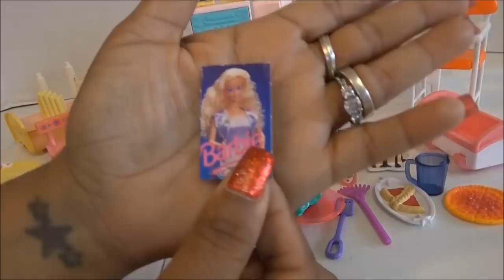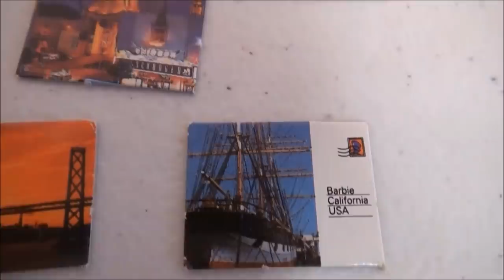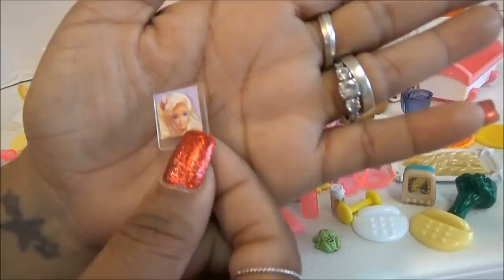Abriendo Bolsitas con Laurita - Muebles y Accesorios para Barbie (Casa Antigua) video 2